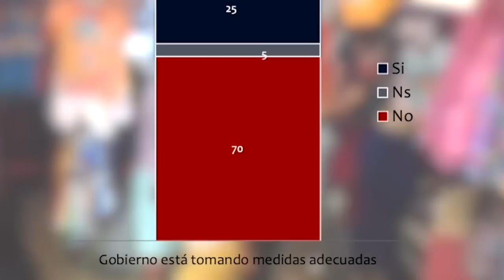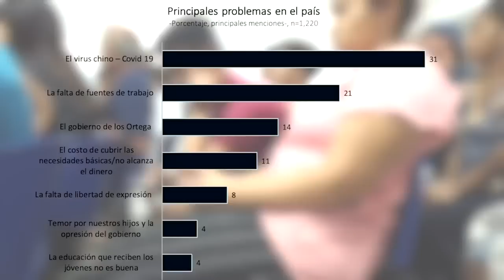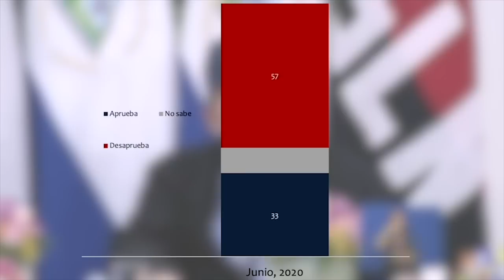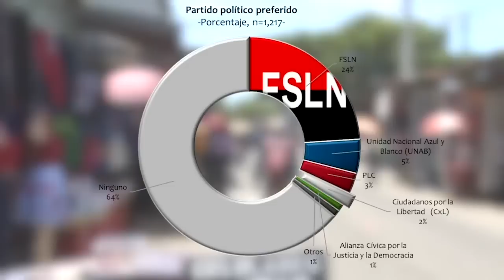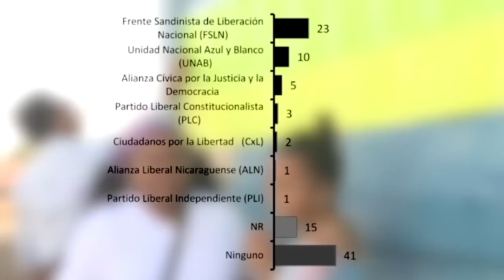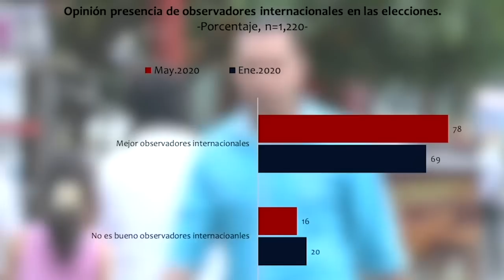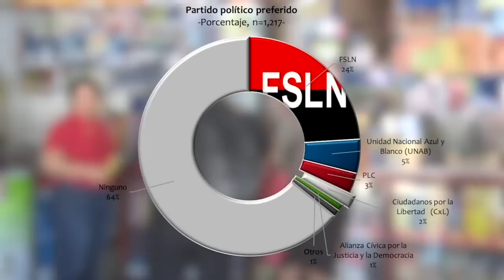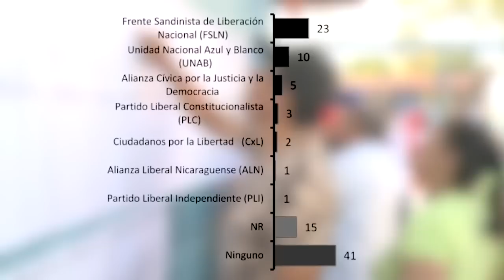Edmundo Jarquín y Enrique Sáenz: "No solo es derrotar a Ortega, sino desmontar la dictadura"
Entrevista con Enrique Sáenz y Edmundo Jarquín, economistas, quienes analizan la encuesta más reciente de Cid Gallup en Nicaragua.